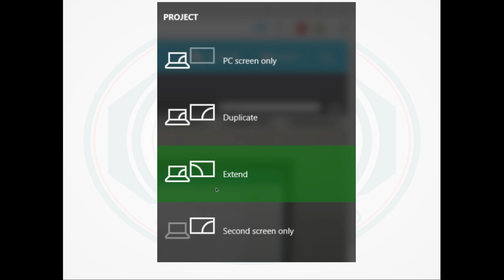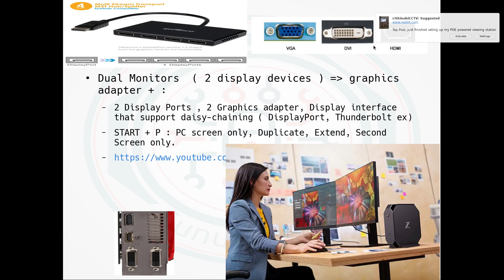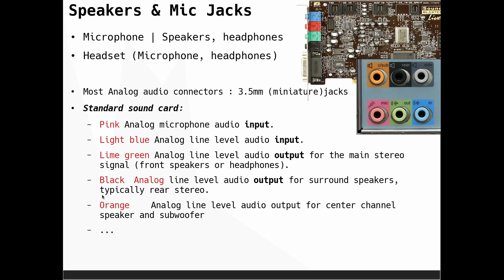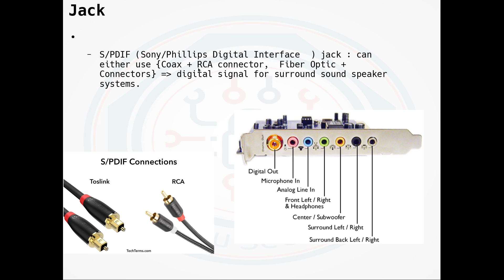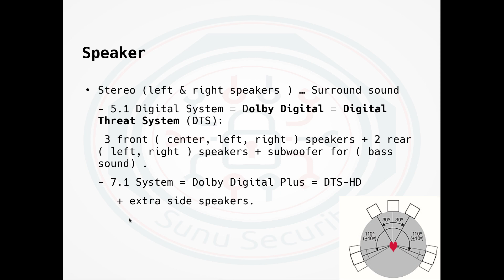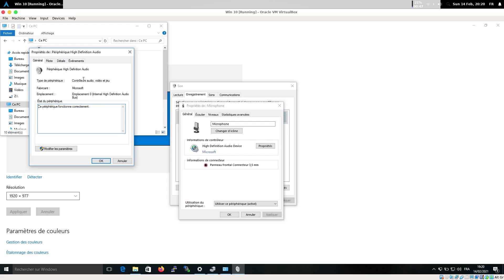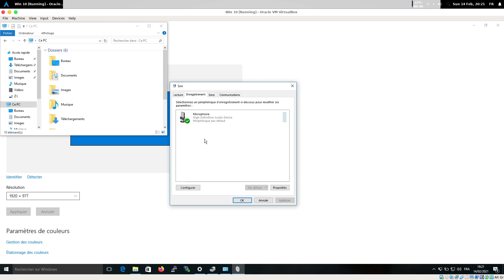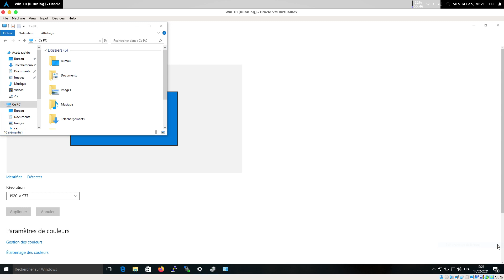Fundamentals of IT #8 Part2 | Wolof